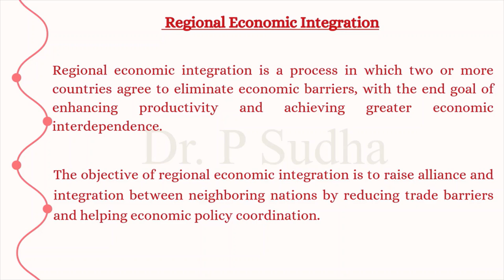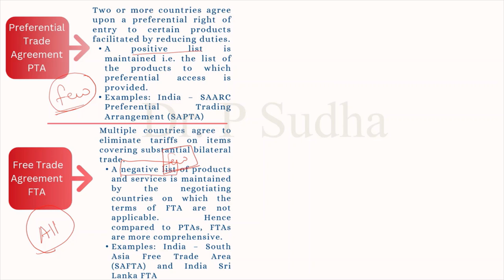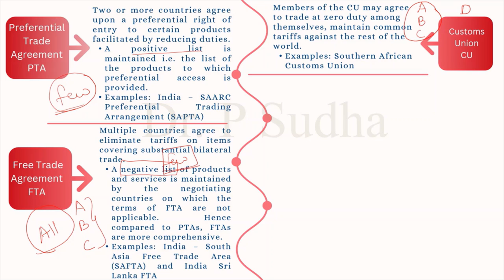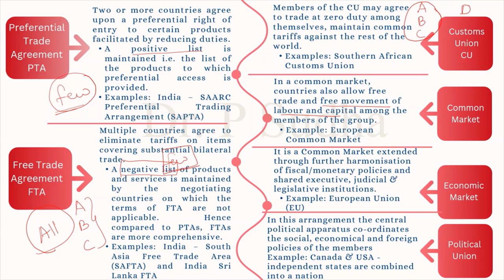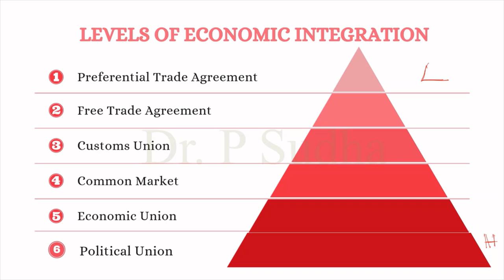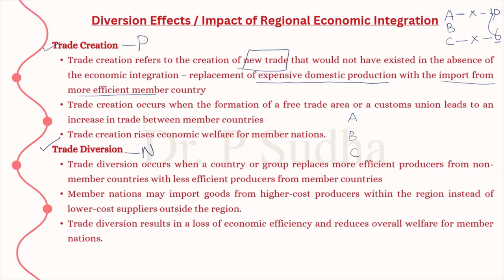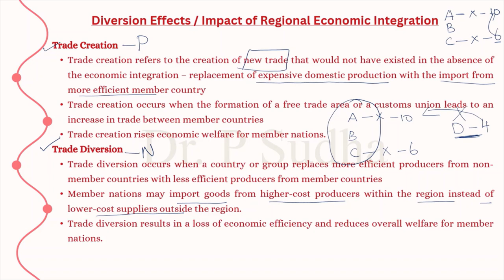UGC NET Commerce | Paper 2 | International Business | Regional Economic Integration |Tamil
This video explains about regional economic integration - preferential trade agreement, free trade agreement, customs union, economic union, political union, trade creation and trade diversification @dr.psudha4493